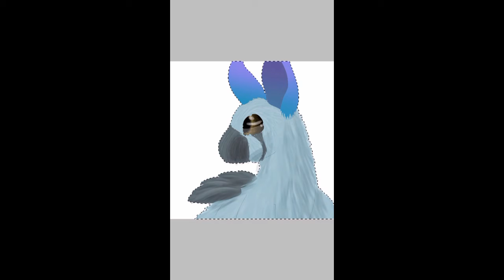trico |the last guardian(re draw)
this is a re draw of my last trico drawing a while ago